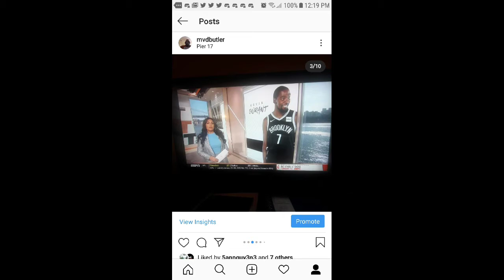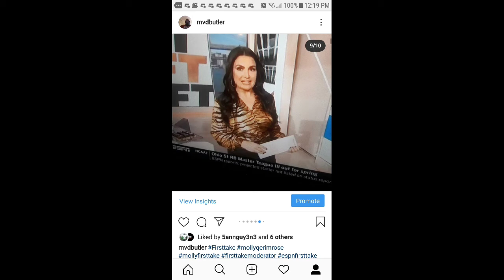Molly Qerim Rose March 2 3 4 5 2020